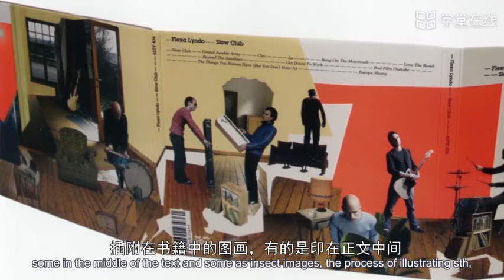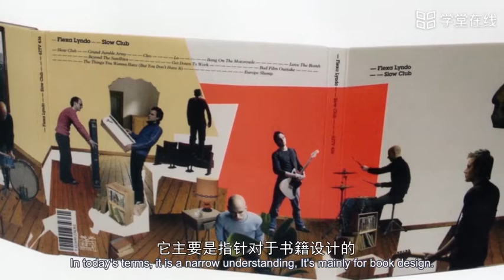1 Definition of Illustration